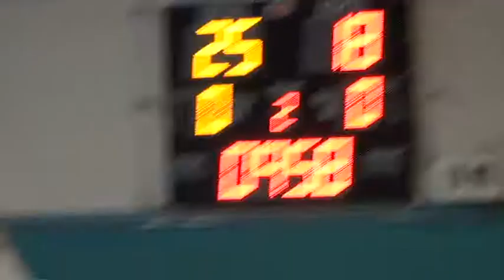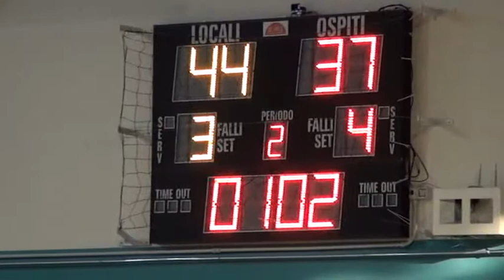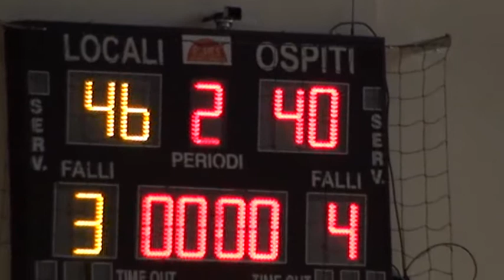2T SACRATA BK - AURORA JESI 05/05/2014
CAMPIONATO U17 ECC. 2013/2014 REGIONE MARCHE
2° Fase Poule Nazionale
 SACRATA BK PORTO POTENZA -- AURORA BK JESI
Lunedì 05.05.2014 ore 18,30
Palaprincipi di Porto Potenza Picena (MC) Italy
Punteggio 81-68
PER VEDERE LA PARTITA CLICCA SUL LINK SOTTO